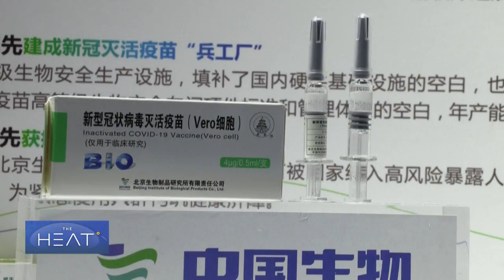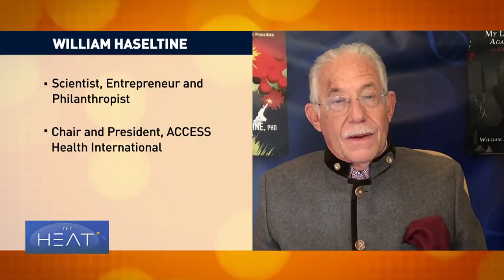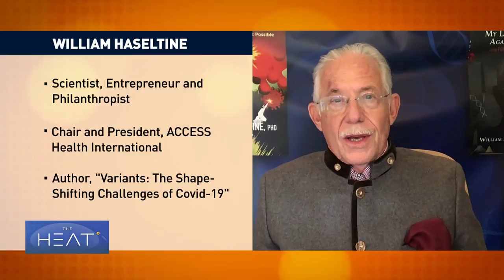The Heat: Coronavirus Pandemic and Politics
Is politics undermining global efforts to fight COVID-19?

From the origins of the virus, and allegations over a “lab leak” in Wuhan, the United States continues to question China’s role and Beijing has pushed back hard on that. China says the novel coronavirus origin-tracking work should be treated as a scientific issue, not a political one.

And, a leading global expert on viruses, Doctor William Haseltine, discusses the threat from the delta variant.

To discuss:
Deborah Seligsohn is an assistant professor of political science at Villanova University
William Haseltine is the chair and president of Access Health International.